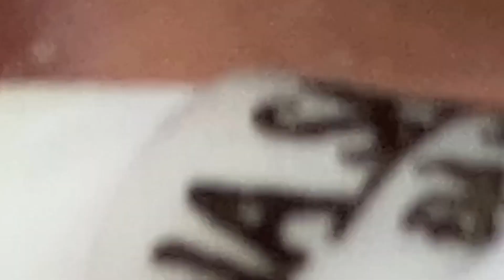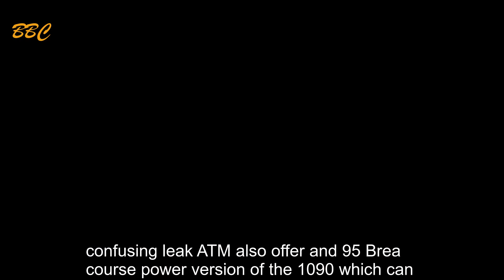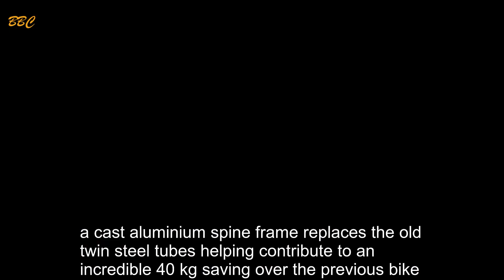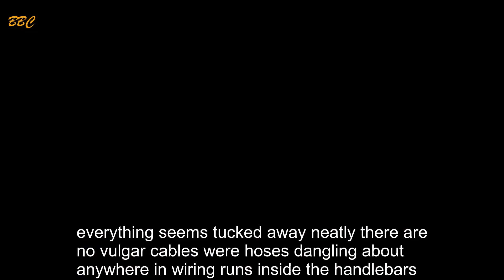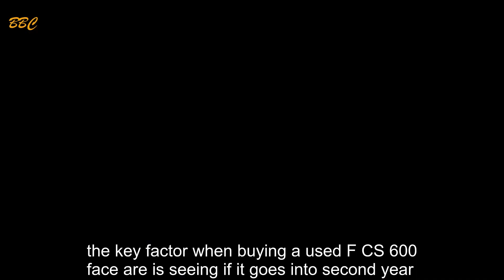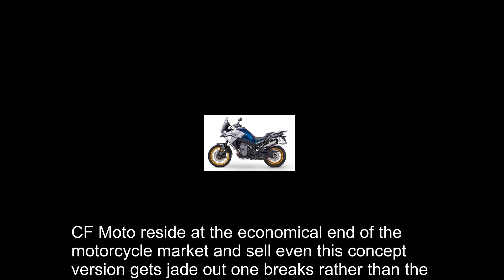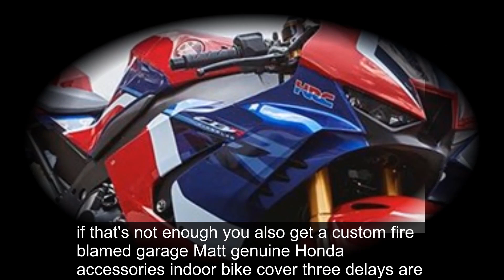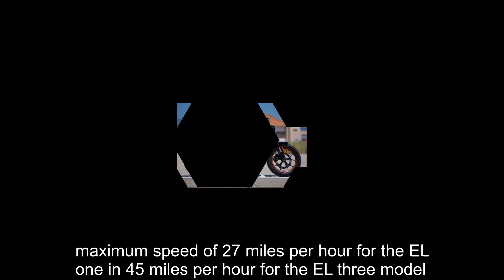When you reach the end of your rope, tie a knot in it and hang on #215